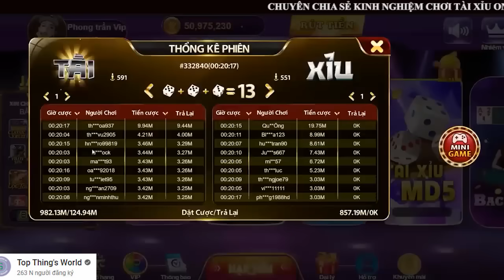Tài xỉu online - Công thức tài xỉu online 2023 mới nhất bao win 100% cho anh em.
Định nghĩa về các loại cầu tài xỉu online, cầu nào anh em nên theo và cầu nào anh em nên bỏ. Hãy cùng xem video để được hướng dẫn chi tiết nhé.
Như ở tiêu đề video , Tôi hướng dẫn cách bạn cách chơi tài xỉu sao cho hiệu quả ,
có thể kiếm được tiền từ các con game hiện nay như go88, sunwin , 68gamebài